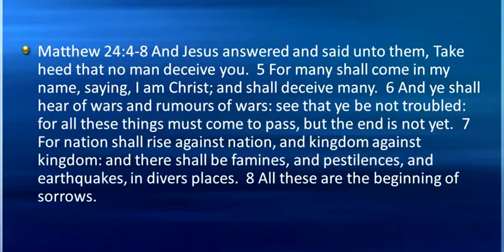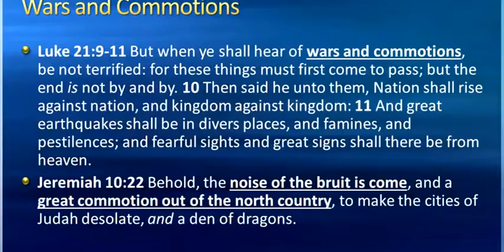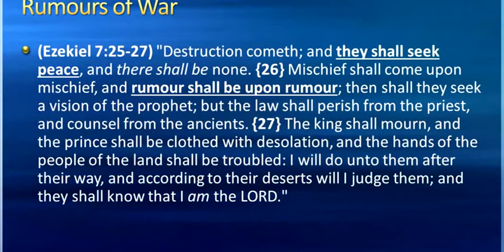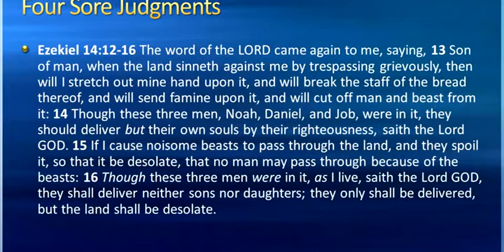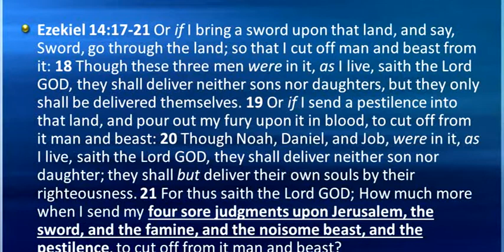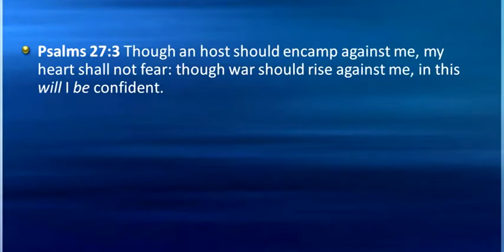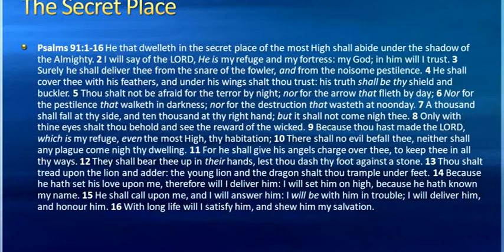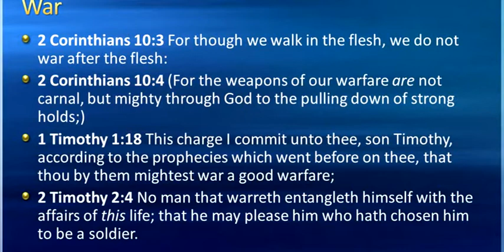Matthew 24 - Wars and Rumors - Mike Hoggard